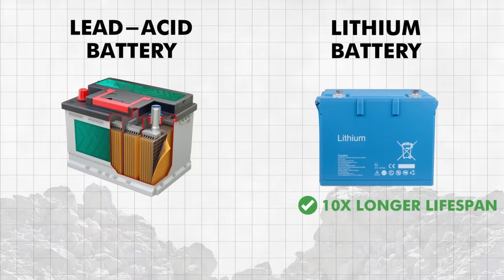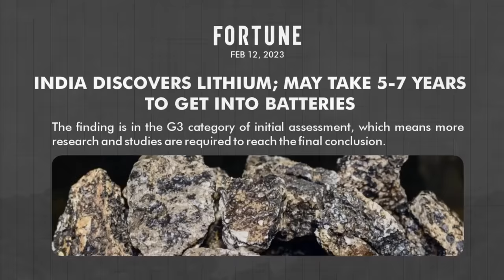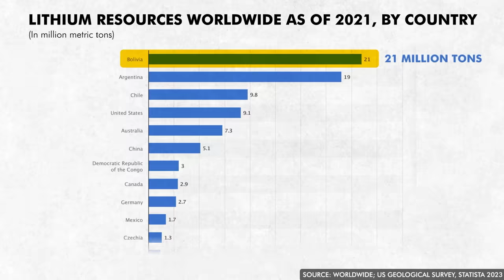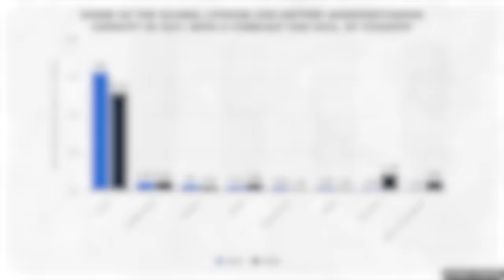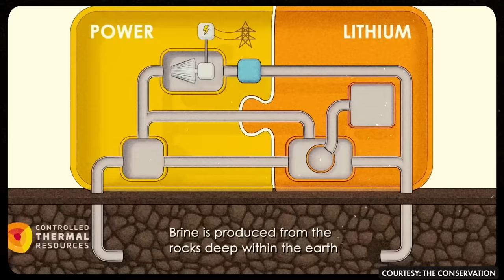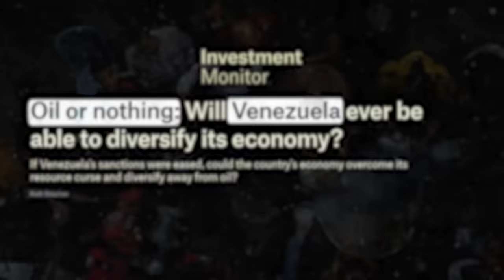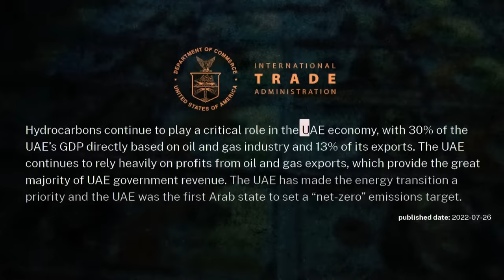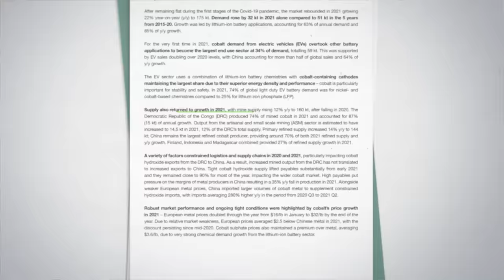$3 Trillion Lithium Found in J&K | Geopolitics of Natural Resources | Dhruv Rathee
Recently, the ministry of mines announced that ∼ 60 lakh metric tonnes of lithium, or "white gold," or "new oil," had been found in Jammu and Kashmir. Although lithium has been discovered in India before, this is the first time such large quantities have been discovered. But what does this lithium mean for India's growth? Who will extract it? Is all of it actually mineable? When can we expect the results of the assessment? How can we exploit these reserves to their fullest potential? Watch this video by Dhruv Rathee to find out!

Check Out the Mentioned Video -